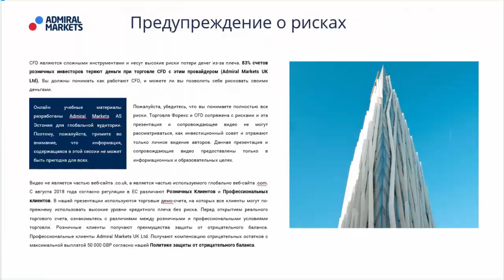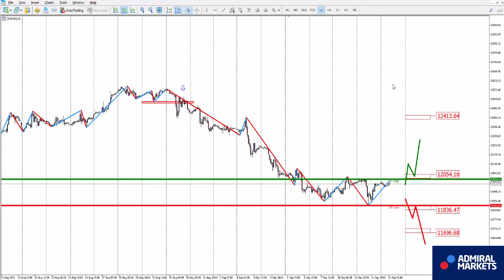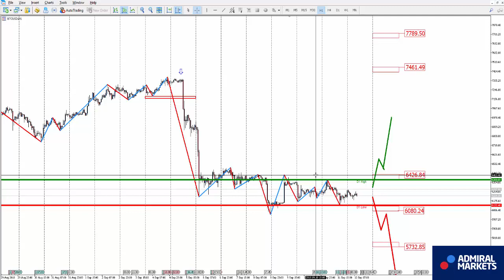Аналитика рынка на 12 сентября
Аналитика рынка на 12 сентября: EURUSD, GBPUSD, GOLD, Brent, DAX30, Биткоин

USDCAD H1 - смена восходящего направления на нисходящее